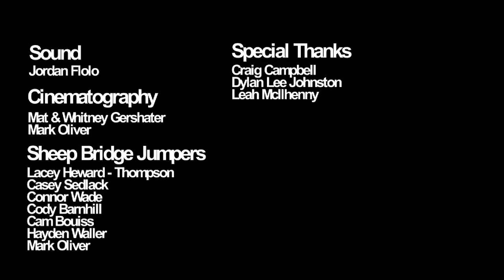Sheep Bridge Jumpers - Tiny Desk Contest Entry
Sheep Bridge Jumpers - Hill City Doesn't Exist

This song is about a small town called Hill City just south of where we all live in Idaho. It is a blip on a lonely highway, and many people have likely driven the stretch and never even taken notice at the few buildings still there. At one point I had a girlfriend and we were both photographers. It seemed for about a year we had talked about going to Hill City to grab a beer and shoot photos, at the only real and still standing establishment there, the Hill City Bar. Unfortunately as hard as we both tried, and as  each day we planned to go was stifled by one thing or another.  And as our relationship started to fade, getting to Hill City, though only an hour away, seemed impossible. As this song was written it seemed like Hill City was a metaphor all along - that one physical place much like that place in some relationships you just cannot seem to get as much as you make plans and have the best of intentions of getting to but never quite do. This song is full of great memories of a relationship only to learn great things from. To this day I stop often in Hill City if only for a moment to shoot a photo in the dusty summer evenings or bitter cold snowdrifts of winter. And if you are wondering Hill City does actually exist, and is a great place to stop and breath and maybe take a photo. I hope you enjoy.

~Cheers,

Mark and the Sheep Bridge Jumpers

If you are interested in any more of our music please

- and please be friends with us on the book of faces

The Sheep Bridge Jumpers are from the Wood River Valley in Idaho. They consist of:

Lacey Heward Thompson - Vocals
Casey Sedlack - Banjo - Vocals
Cam Bouiss - Drums
Cody Barnhill - Bass & Vocals
Mark Oliver - Guitar, Harmonica & Vocals
Connor Wade - Violin & Mandolin
Zach Herbert - Trumpet (When he isn't gone)

Thanks to Hayden Waller hopping on the Accordion for this song.

This video was shot by" Mat and Whitney Gershater, and Mark Oliver in his Garage.

The Sound was mixed live by: Jordan Flolo

Edit: Mark Oliver